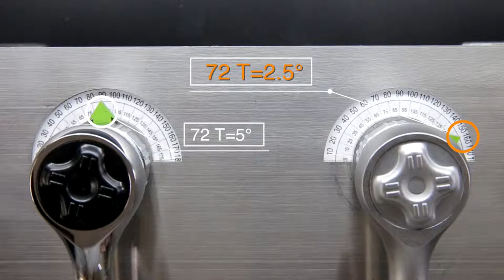2.5° Nano-Ratchet-Demo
72T=2.5°
High torque & 2.5° Swing angle
Safety & save time